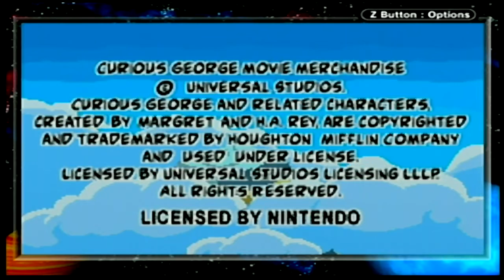Curious George Walkthrough (GBA) (No Commentary) Part 1: Level 1